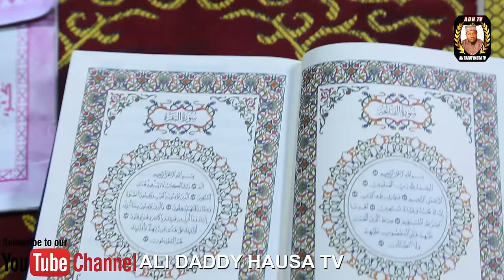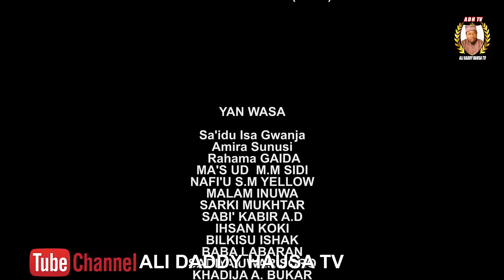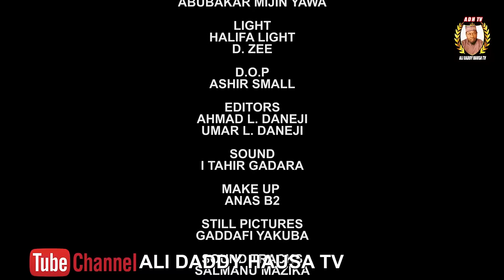Zuma Da Madaci episode 1